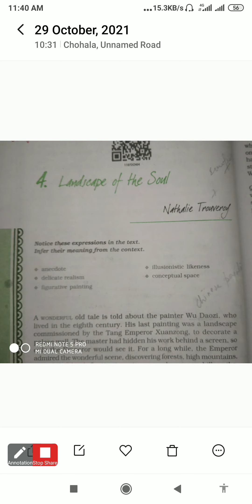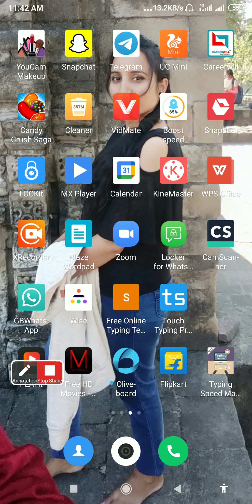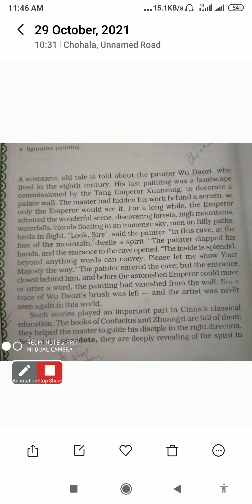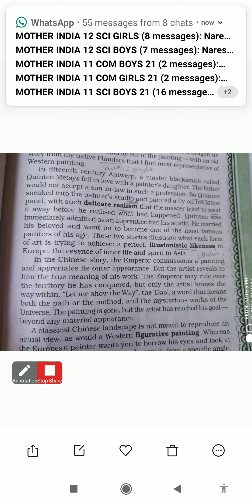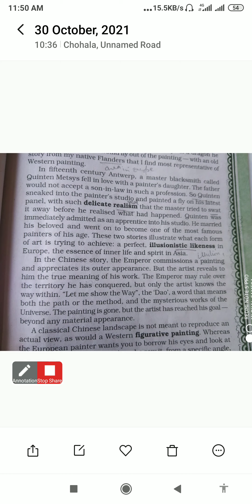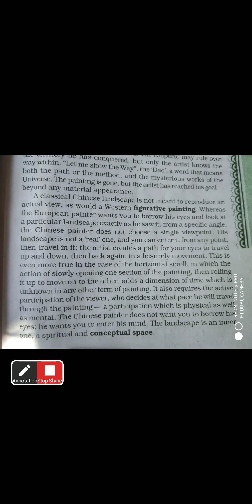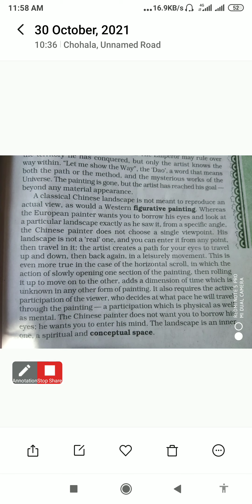CLASS-11TH: ENGLISH: LECTURE- 49:CHAPTER- 4 FROM HORNBILL BOOK